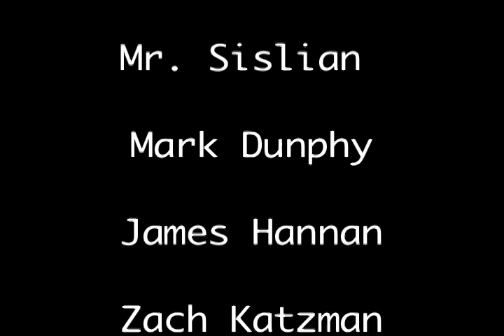This Is Brick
A Rockumentary about the greatest band of all time... Brick